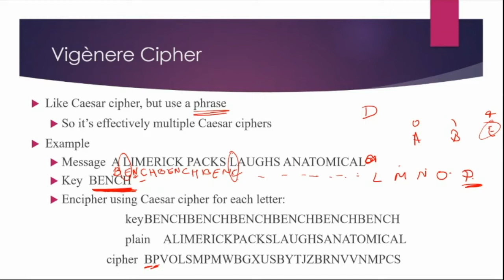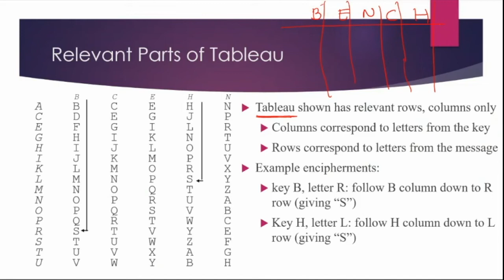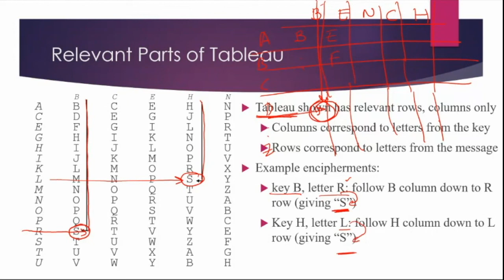Vigenere Cipher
This video explains Vigenere Cipher which follows substitution cipher